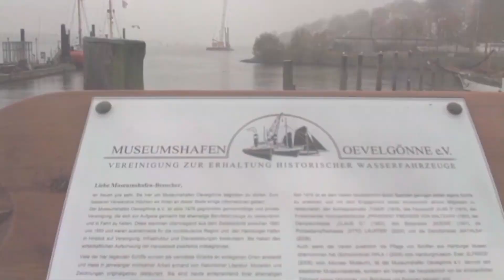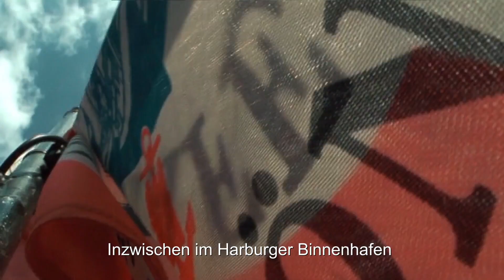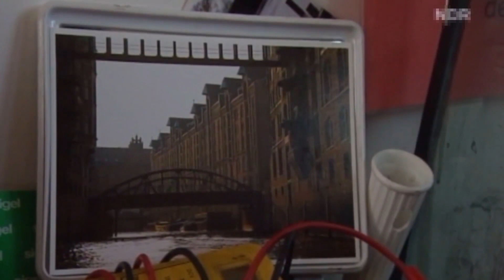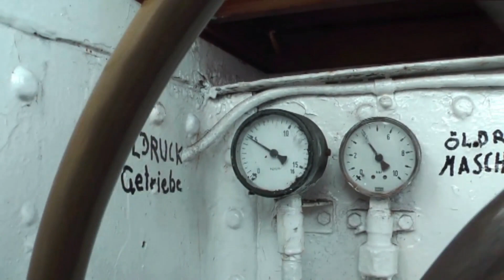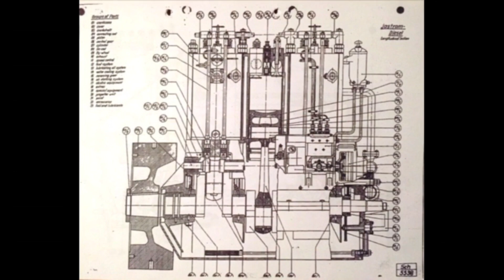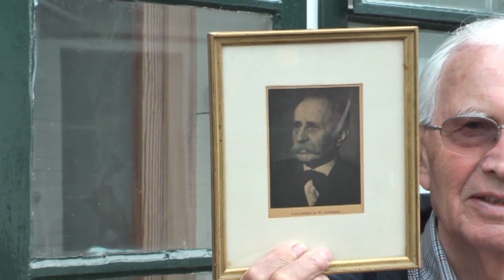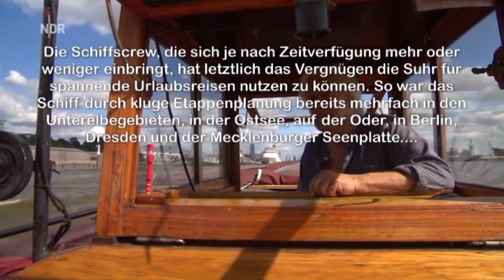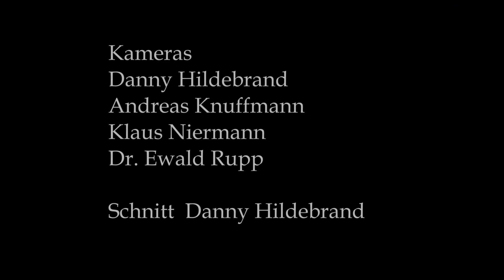Historische Schlepp-Barkasse Suhr & Cons. **Fahrten**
Dieses Schiff liegt im Museumshafen Hamburg-Övelgönne und macht regelmäßige Fahrten durch den Hafen, auf Unter- und Oberelbe sowie Touren durch die Mecklenbuger Seenplatte. Hier ein kleiner Ausschnitt. Spenden werden gern entgegen genommen.
Video von Friedrich (Danny) Hildebrand.